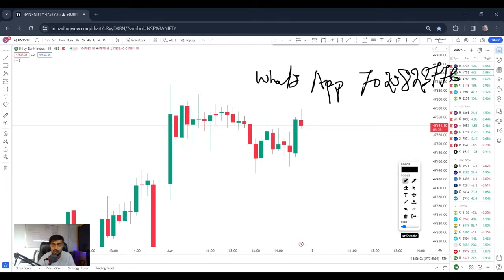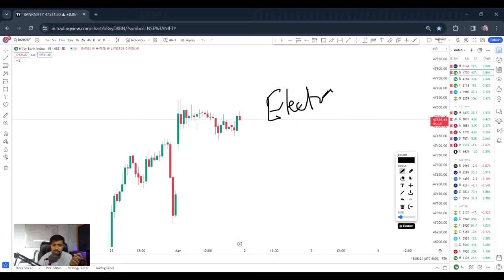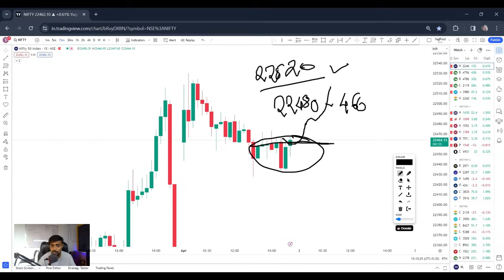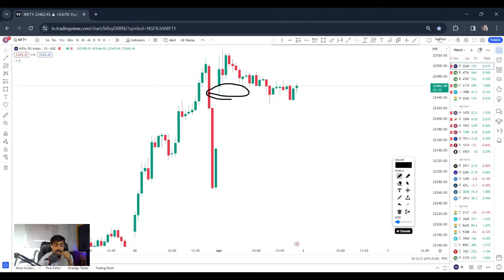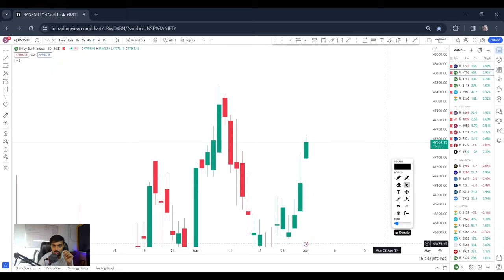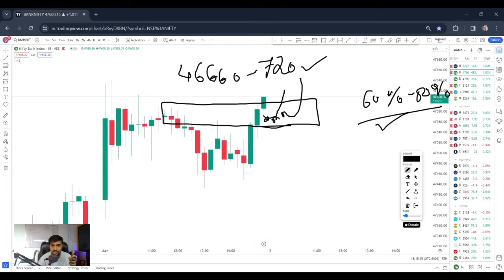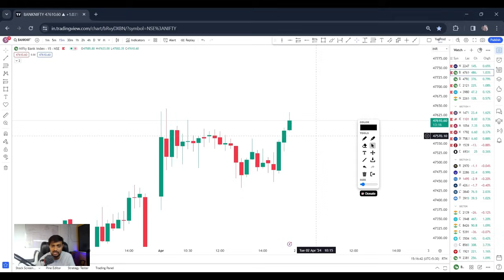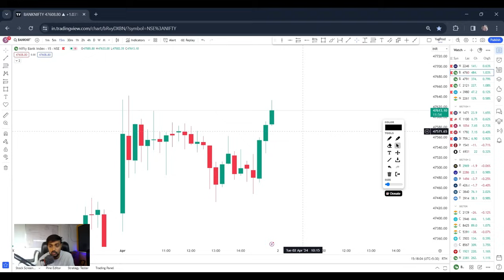Banknifty Options For Tomorrow | Nifty Prediction For Tomorrow | Omi Sakhalkar Prediction